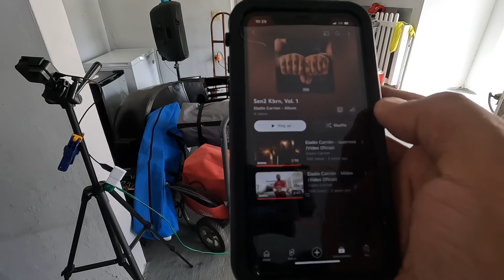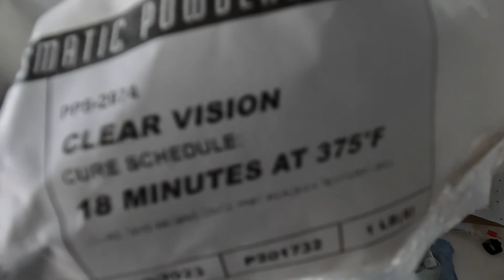Como hago unos Bomberseats? / PT3 PowderCoating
Pintamos los Bomberseats con powdercoating pero como siempre hay algo que no sale como esperaba…